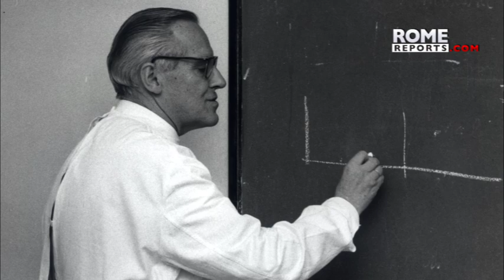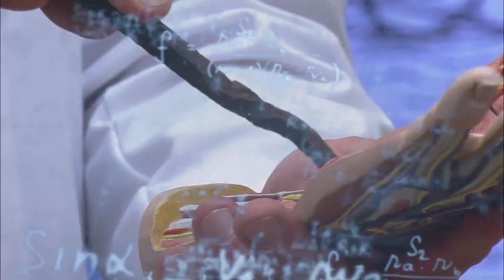Stepping outside “comfort zones” in service to others: the OrtizdeLandázuri couple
Eduardo Ortiz de Landázuri was a physician who lived in Granada, Spain, where he was known as a great doctor and enjoyed a good status as a Professor of the Department of Medicine.

However, Eduardo and his wife Laura Busca decided to leave their life in Granada behind to dedicate themselves to an emerging and risky project—building the clinic and the Department of Medicine for the University of Navarra, an initiative promoted by the founder of OpusDei, St. JosemariaEscriva.

Eduardo's experience made him invaluable at the university and his wife Laura supported him in his work, while also dedicating herself to the care of their children and making their work and family life compatible. The couple were married until Eduardo passed away in 1985, at the age of 75, and throughout their 44 years of marriage, the two proved that it was possible to live a life of service dedicated to work as well as one's family.